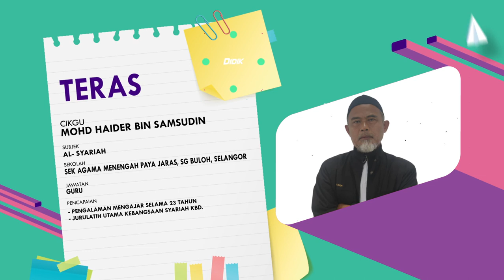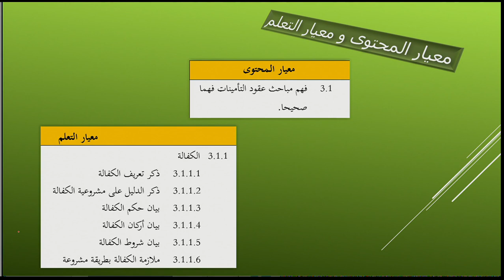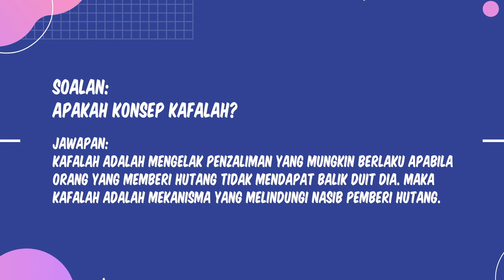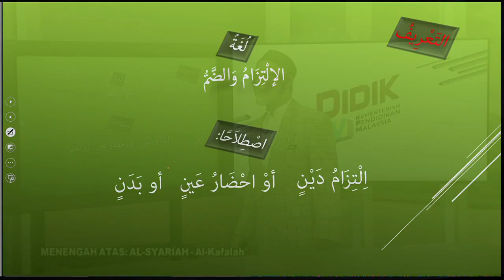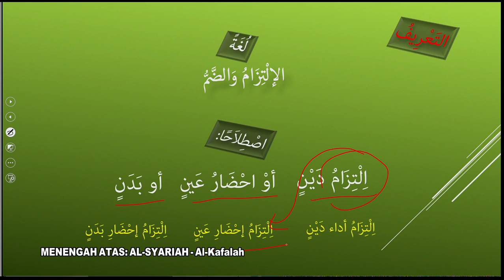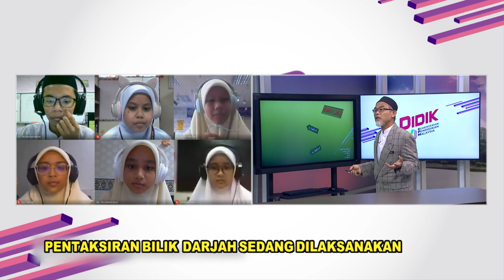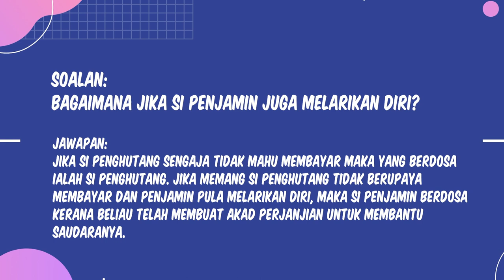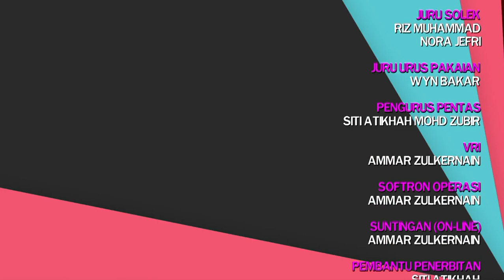DidikTV Teras Ep 103 Men Atas Al Syariah Al Kafalah Jaminan